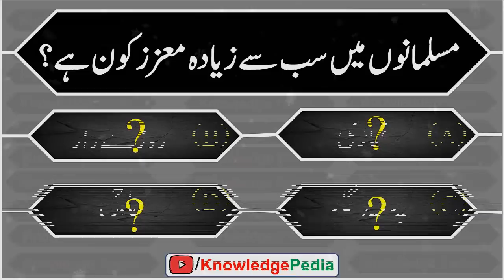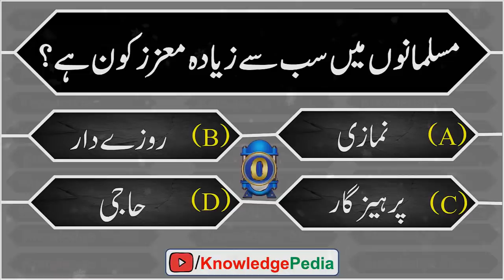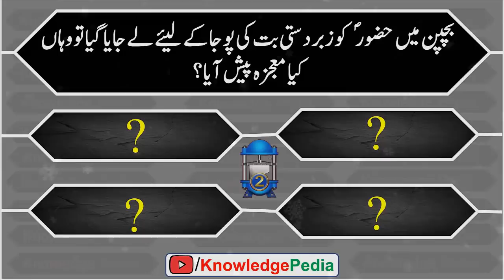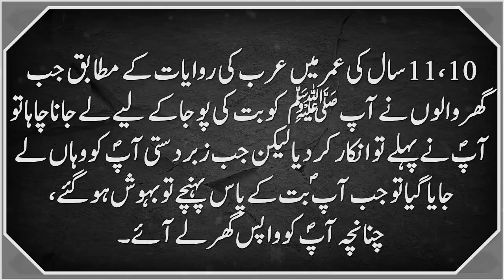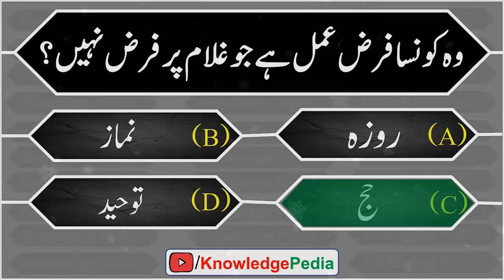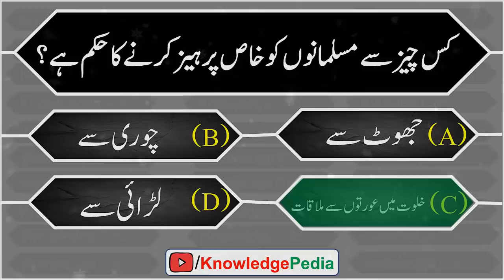Zakhira E Maloomat Islamic Paheliyan In Urdu | Riddles About Islam | Islamic Knowledge Quiz #32